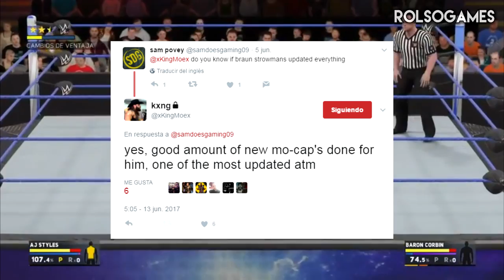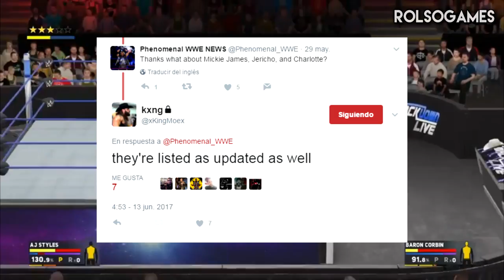WWE 2K18: TRAILER de ANUNCIO, EDICIÓN COLECCIONISTA y SUPERSTARS ACTUALIZADAS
DESACTIVEN EL ADBLOCK, ME AYUDARÍAN MUCHÍSIMO :)

 Shooter2898

·Etiquetas extras:

RolsoGames
WWE 2K18 Noticias Español
Tutoriales WWE 2K17 Español
WWE 2K17  Gameplay Español
WWE 2K17 Simulaciones Español